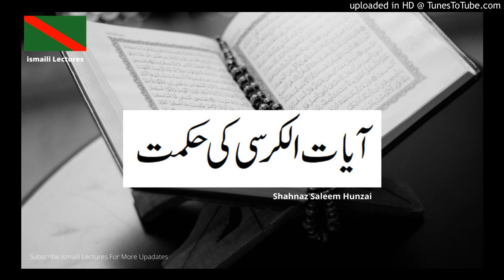Understanding the Wisdom of Ayatul Kursi.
Join us for a profound exploration into the wisdom and significance of Ayatul Kursi. Discover the deeper meanings behind this powerful verse from the Quran, exploring its spiritual insights and practical applications in daily life. Perfect for those seeking a deeper understanding of Islamic teachings and their relevance today. .